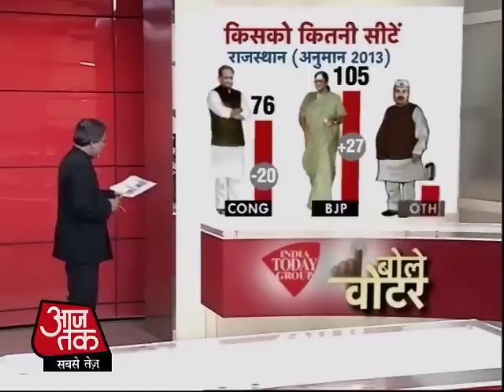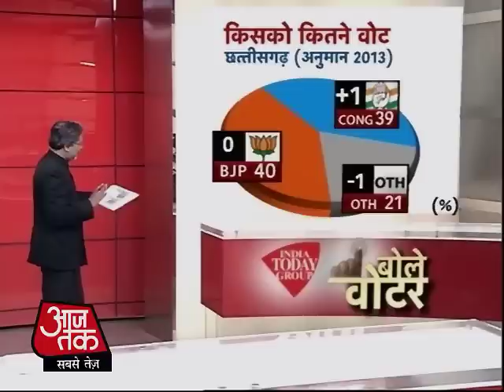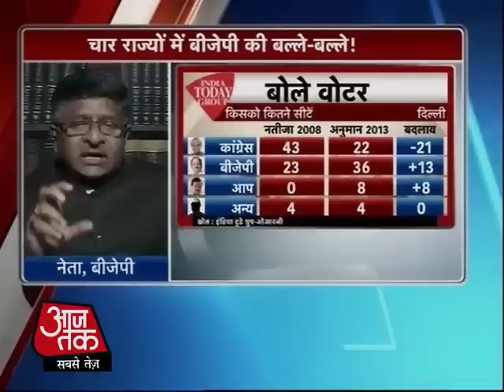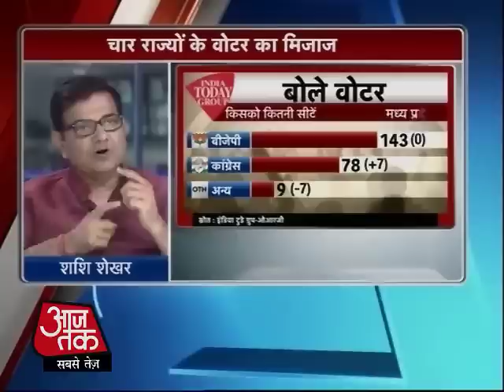Opinion Poll Who will form government in which state....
The five state elections are exposed to various opinion polls. So even today, according to which the aim is to bring together a Opaniyin elections this time are going to be very interesting. Learn how elections are today in a state whose government will ...